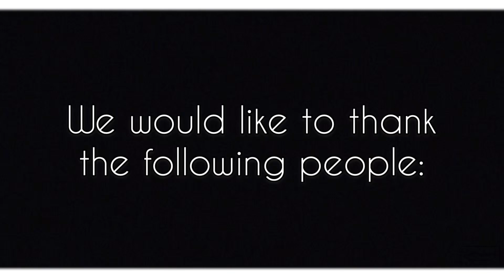OH TARO RIU - Jam Brotherz x Léke x DJ Maj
This is the official music video of 'Oh Taro Riu' shot using an iPhone 7 plus. This is a celebration song dedicated especially to Peter Kenilorea Jnr.

We thank the following people for making this recording and video possible. Hudson Wakio, Joy Kenilorea, Dean Waimora, Zahyd Namo and DJ Maj.

Song written by Alex Waimora

Here's the lyrics to the song:

OH TARO RIU.

V1
Hear the sound from near and far
Hear the voices from young and old
Together we rise, together we stand

Make East Are'are shine
Make East Are'are grow
Together we rise, together stand

Chorus (both translation and original)

Ta'a Kira iria siko no'o
E tara'ae hanua, e hurai asi, Kira noroa siko no'o.
PJK O tarariua mana na ami.
Wawateha a'mamu e o'ni taraunai ha'ini'o.
PJK I'O mane paina hana tarai ana ami.

(The people have spoken, the land and sea listen.
PJK you've won our hearts.
Your father's legacy continues in you. PJK you are our leader.)

V2
Everyone will come united.
To show our nation unity
Peace and progress are but process
In making our East Are'are great.

(Fill ins)
Kuka toi rokoroko
Hana rete ha i koru
Hirau na are'are

V3
Through the sea that connects us
Through the land that unites us
Respecting our fore fathers
We stand together with PJK and make a change.

Let us be one
True Are'are people

Bridge
There will be struggles every day
There will be problems every where
But together we can find solution